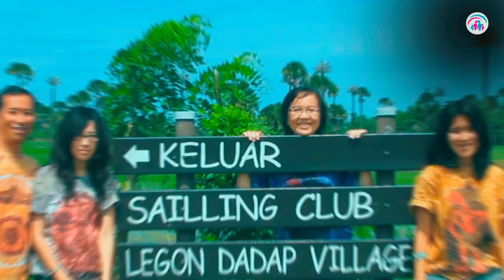Teman Yang Menyenangkan, Dr. Ir. Jarot Wijanarko M.Pd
Menikah, pasangan itu disebut TEMAN HIDUP bukan “musuh hidup” walaupun pasangan juga “lawan jenis”. Bagaimana dua pribadi yang ber-lawan-an bisa menjadi teman? Pertama jika memelihara cinta sebagai dasar relasi (buhungan).  Kedua jika mau membangun attitude yang baik dalam meresponi perkataan, perbuatan dari pasangan, dengan reaksi spontannya adalah kacamata dan pikiran positif.  Simak selengkapnya dalam video inspirasi ini